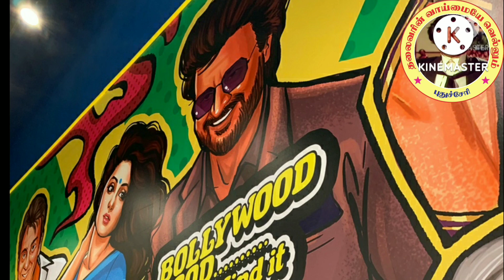ரஜினி என்றுமே மாஸ் உண்மையை உணர்ந்த கமல் அதிரடி வீடியோsuperstar